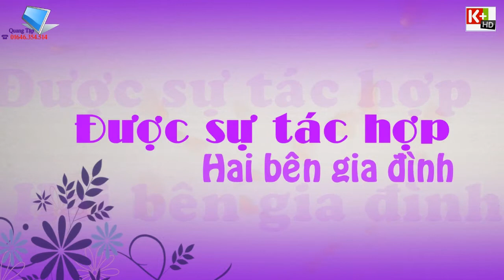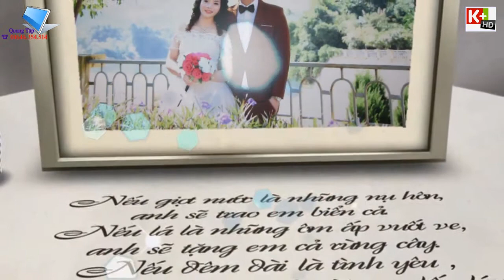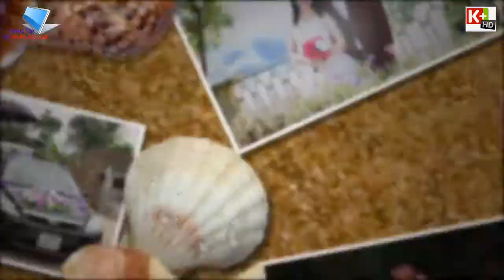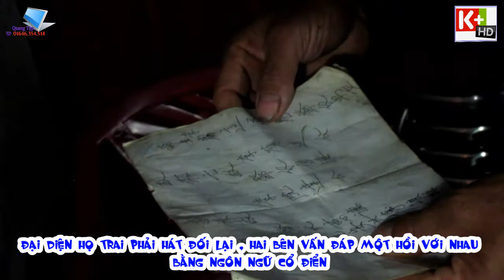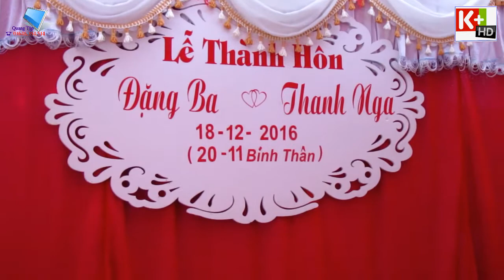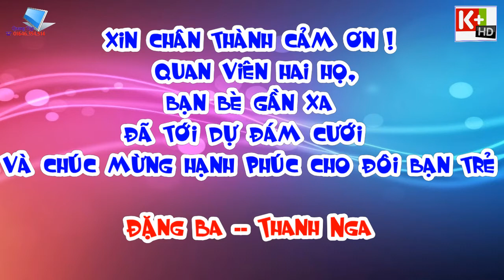Đám cưới người Dao thanh y .Quảng ninh - Đặng Ba và Thanh nga đẹp nhất 2017